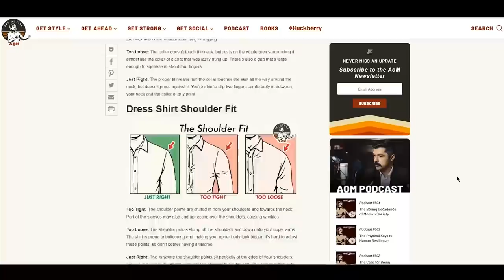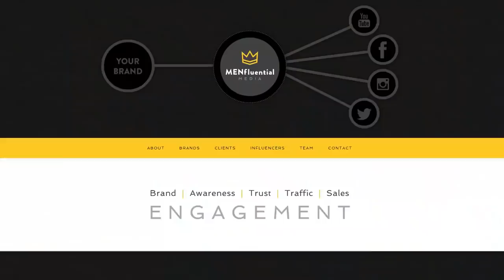Я Все Потерял... | RMRS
Если кризис добрался и до вас, знайте, что вы не одни.

Да, у всех бывают трудные периоды в жизни. Антонио Сентено не исключение. Узнайте о его истории падения, попыток добиться своего.